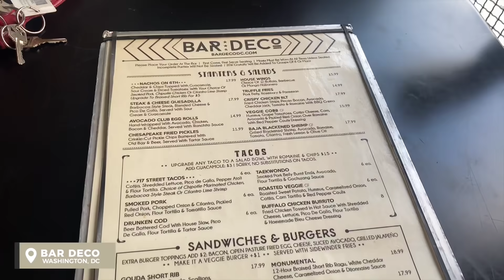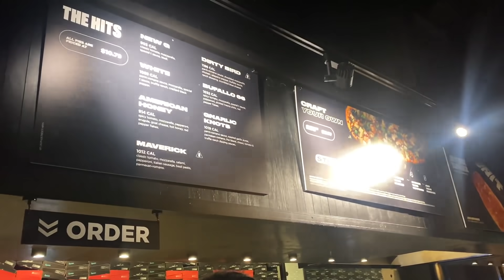WEEKEND VLOG: DC Nightlife, New Skims, Try On Haul, GRMW, Brunch with my BF + More | SunnyDaze 55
Hey gurl hey, in today's vlog I take yall along with me as we continue celebrating my boyfriend's birthday. We had so much fun in DC! I also just got some new clothes and loungewear, the links are below for anyone interested! I hope you enjoyed today's video! Remember to stay safe & come back every week for NEW VIDEOS!!

♡ TIMESTAMPS
00:00 FRIDAY: Getting Dolled Up, Cleaning + Leftovers
09:33 SATURDAY: Fun in The City, Nightlife, GRWM + Some Foolery
22:36 SUNDAY: Brunch with my Boo + Chatting
32:30 MONDAY: Back to The Gym, New Lashes, Clothes Haul + A Fail

» Skims Black Cotton Jersey Tank (L)
» Skims Black Cotton Rib Boxers (L)
» Skims Kyanite Cotton Rib Boxers (L)
» Skims Kyanite Cotton Jersey Tank (L)
» Boy Smells Cedar Stacks

COOPERS IG: @cooper.dior
TCB: @thecontentbreakdown

Race: African American
Age: 26
Camera: Canon 80D + 55-250mm Lens
Vlog Camera: Canon EOS M50 + 16mm Lens